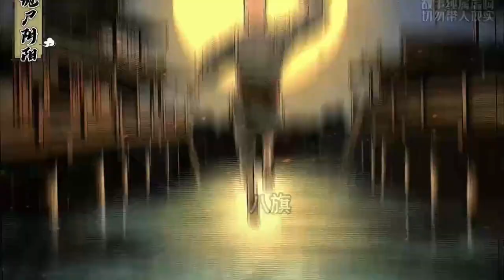cc字幕！【民间诡闻实录：阴阳先生】续集10：风水堪舆定命数，铁口金算断吉凶！生时枉死必成煞，善恶到头天来收！